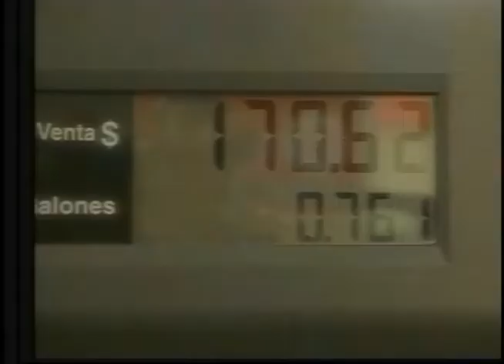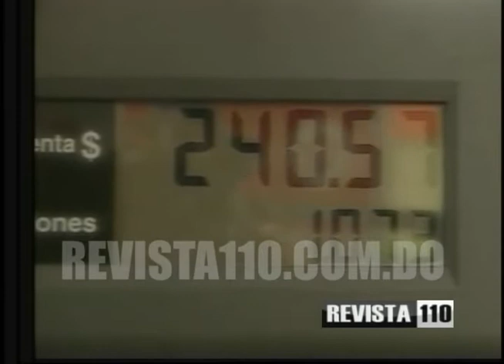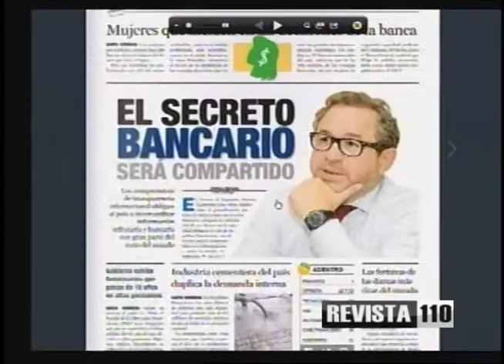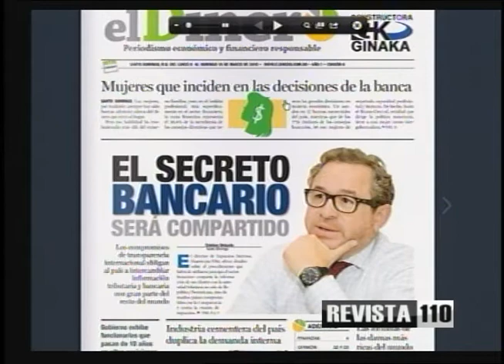Síntesis: secreto bancario, seguridad en Haití y controles de precios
La disposición del país para cumplir las normas internacionales en cuanto al secreto bancario, revelada por el director de Impuestos Internos, Guarocuya Félix, fue analizada junto a otros temas por Michael Hazim, Yunior Espinosa y Carlos Alonzo en el programa Revista 110. HAzkim dice que este secreto se mantiene hasta que se produce una eventualidad que justifique investigar una cuenta.

Para Hazim esta medida se enmarca dentro de los planes de transparencia y compromisos para luchar contra la evasión fiscal y esto tiene implicaciones que podrían alejar a algunos capitales que procuran migrar hacia donde haya menos controles.

En cuanto a la delicada situación en las relaciones con Haití, Hazim indicó que debe tomarse en cuenta que se debe manejar con prudencia la presión de ambos lados, señalando su parecer en cuanto a las dificultades que la falta de seguridad presenta para un comercio cuyos volúmenes son difíciles de cuantificar. Cuestionado por Alonzo sobre la posibilidad de que sea más negocio vender ciertos productos en Haití antes que en el país, Hazim considera que esto no se puede afirmar al tiempo que destaca los productos más importantes que se negocian en el país vecino y posiblemente la moneda más usada sea el peso y no los gourdes haitianos.

Además Hazim habló de la propuesta de adquirir productos sensibles de la canasta básica para evitar la especulación con sus precios y las alzas que se generan por la intermediación, considerando injusto que una persona gane en corto tiempo lo mismo que agricultores que tardaron meses para lograr sus cosechas. Espinosa considera que una canasta básica controlada podría conllevar a un mayor rendimiento del presupuesto familiar, a pesar de que el mercado es el que determina el precio de las mercancías.

Sobre el precio de los combustibles actualmente a pesar de los niveles de precio actuales del petróleo, Hazim y Espinosa analizaron las variables que determinan estas fluctuaciones , al tiempo que Hazim exhorta al gobierno a analizar otras posibles fuentes de ingresos del Gobierno para ir desmontando el diferencial de los combustibles. Considera que uno de los principales retos del país es asegurar una capacidad de abastecimiento de combustibles.